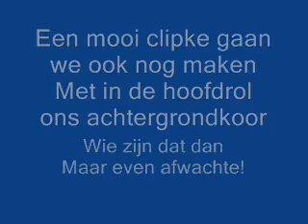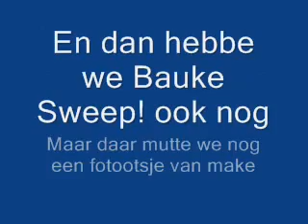Het pasje Sweep!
Over hoe wij als Nederlandse bevolking steeds meer in een hokje gedrukt worden door Den Haag